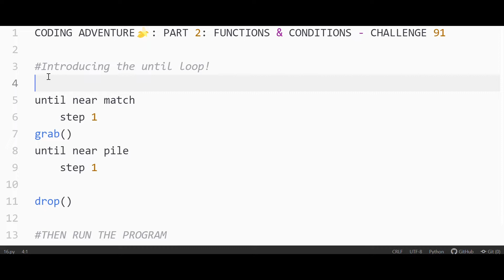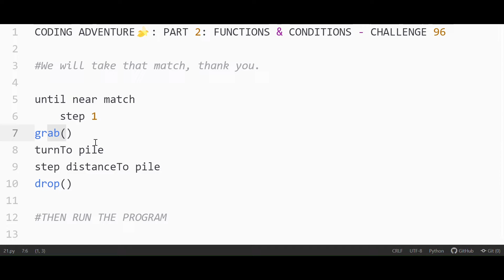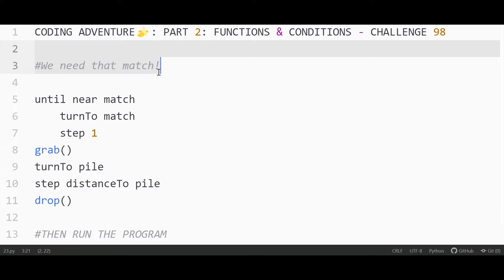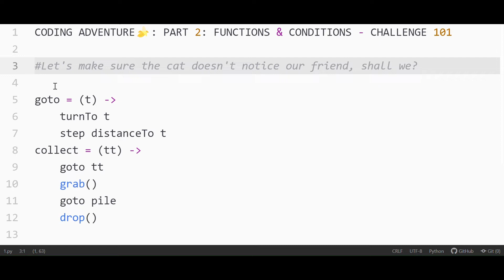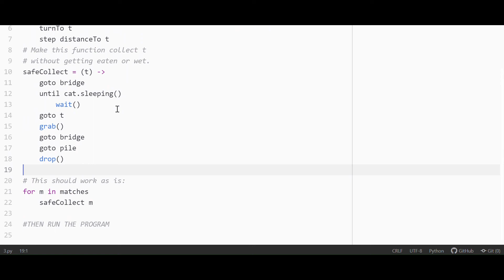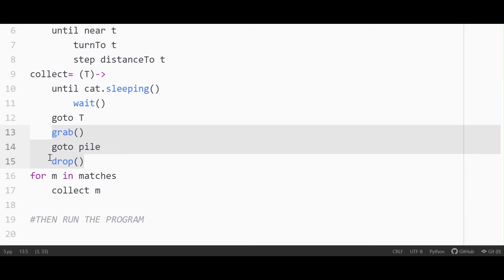CODE MONKEY: CODING ADVENTURE🍌: PART 2: FUNCTIONS & CONDITIONS -CHALLENGE#91 - #105(SANDS OF UNTIL)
Time code:
0:00 - Intro
0:05 - CHALLENGE #91
0:19 - CHALLENGE #92
0:35 - CHALLENGE #93
0:53 - CHALLENGE #94
1:14 - CHALLENGE #95
1:31 - CHALLENGE #96
1:46 - CHALLENGE #97
2:09 - CHALLENGE #98
2:25 - CHALLENGE #99
2:41 - CHALLENGE #100
3:03 - CHALLENGE #101
3:30 - CHALLENGE #102
4:01 - CHALLENGE #103
4:29 - CHALLENGE #104
4:56 - CHALLENGE #105
5:20 - Outro